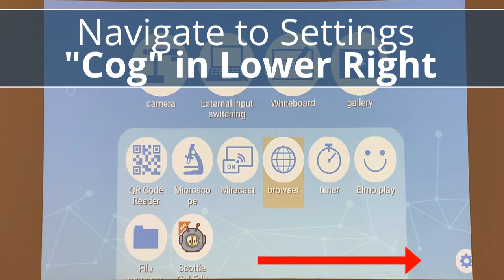ELMO TT-12w Settings